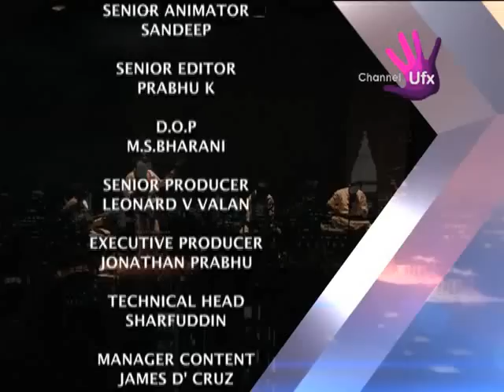UFX MAGAZINE Feat. YODHAKAA - A Channel UFX Presentation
This UFX Magazine episode features the Band 'Yodhakaa' Which is an experimental music setup that evolved around the idea of finding a bridge between the tradition and contemporary.

VJ           Naren
Producer  Lakshman S
Editor      Suresh
D.O.P     Bharani
Graphics Kannan